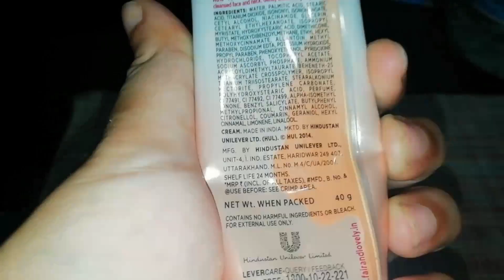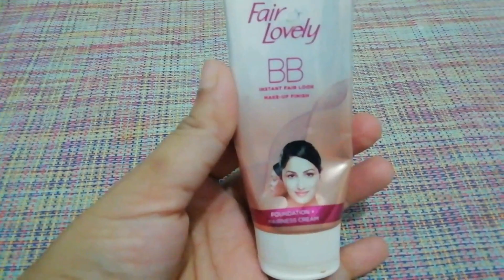Fair & lovely BB Cream Review | Instant Fair Look | Fair & Glow | Fairness | By Foodling Vloging